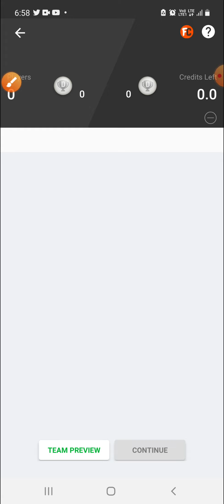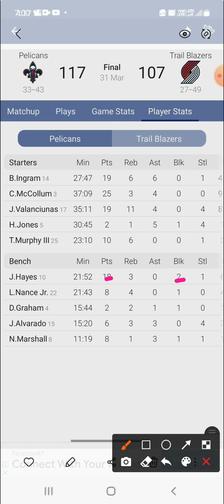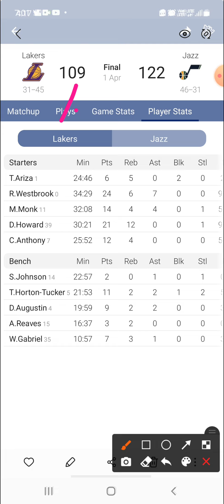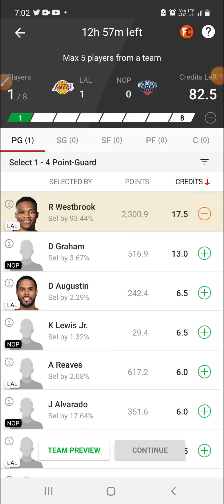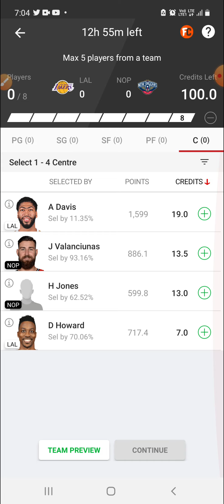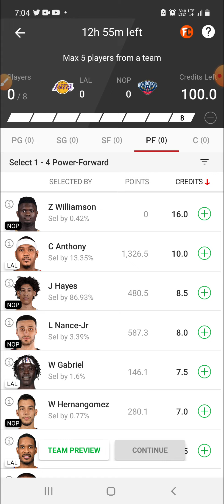LAL VS NOP | LAL VS NOP DREAM11 | LAL VS NOP DREAM11 PREDICTION | NBA